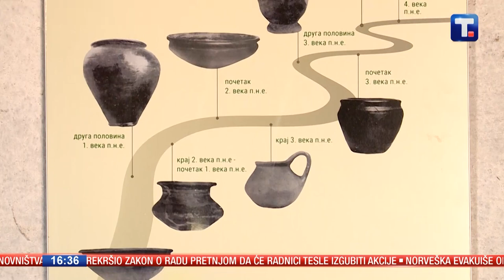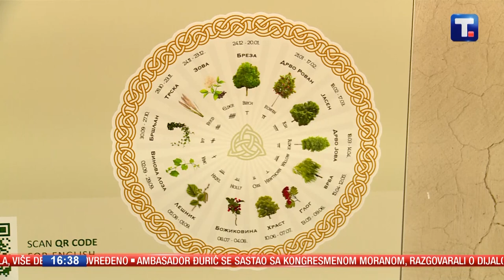"Svaki deseti Srbin ima keltske krvi": Selo u Panoniji otkriva život drevnih Kelta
Da li znate da se u srcu Panonije nalazi selo praistorijskog ratničkog naroda Kelta? Ako vam je ovo zazvučalo čudno, verovatno ne znate da su oni nastanjivali veliki deo Evrope, a jedan deo Kelta, pleme Skordisci, živeli su i na teritoriji Srbije i Slavonije. U njihovu čast u Indjiji je sagradjen lokalitet gde se jednim korakom možete vratiti u
drevnu prošlost ovog naroda.

👉 DEO NAS
Subota 16:30, Tanjug televizija
Autor emisije Ivana Nedić